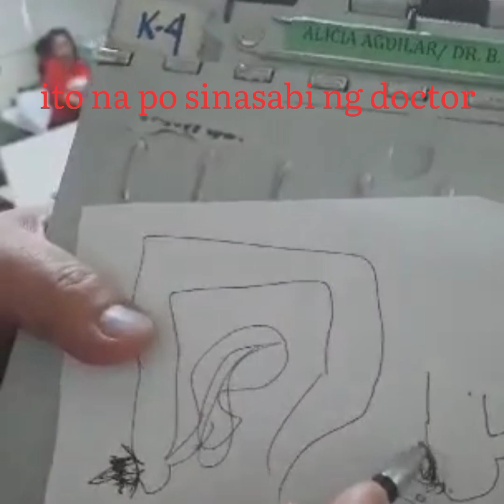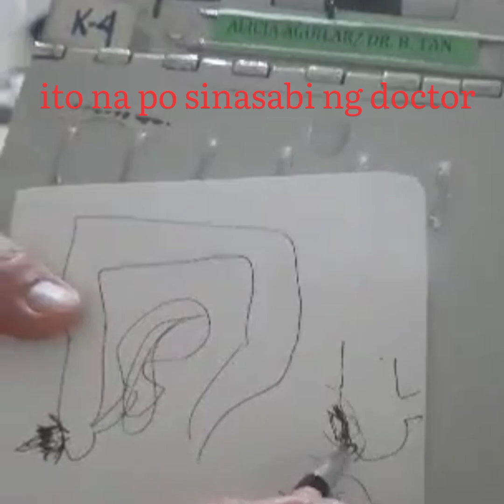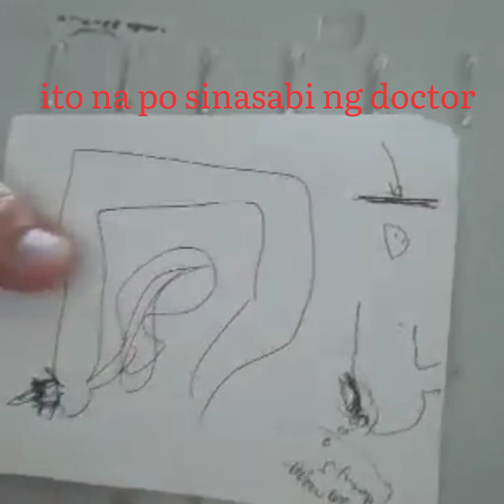CHINESE GENERAL HOSPITAL